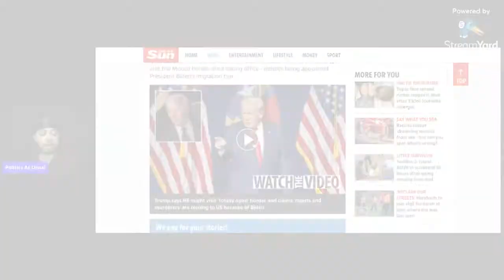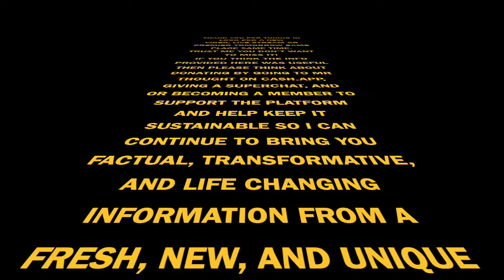Trump Slams Biden On Border & Racist Republican Trolls My Chat